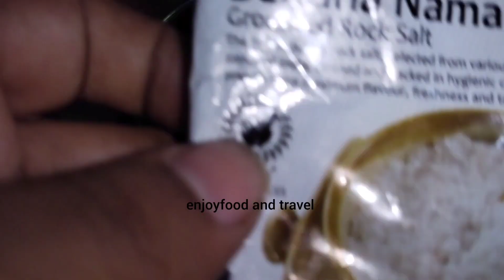साबूदाने की खिचड़ी ❣️🤗❣️हो तो cook sabudane ki khichri .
वर्त में बनाए चटपटा साबूदाना से बनी खिचड़ी। Navratri recipes . Navratri spacial recipe. sabudana ki khichri kese bnay.

Ingredients:-

आलू 500
हरी मिर्च 4pes
साबूदाना 150g
बादामदाना 100g
घी
सेंधा नमक